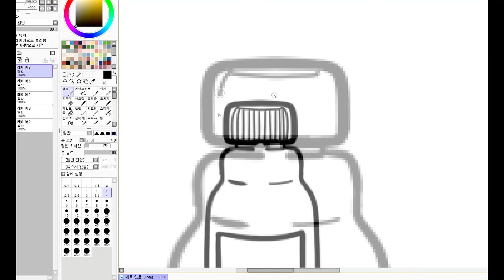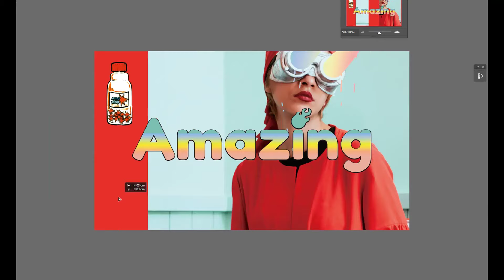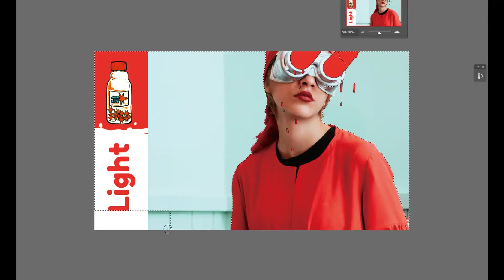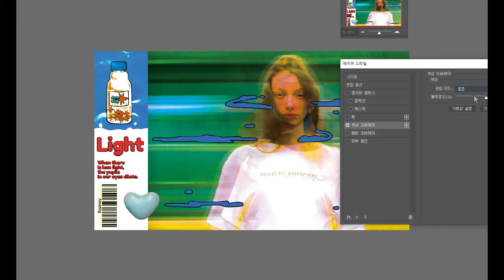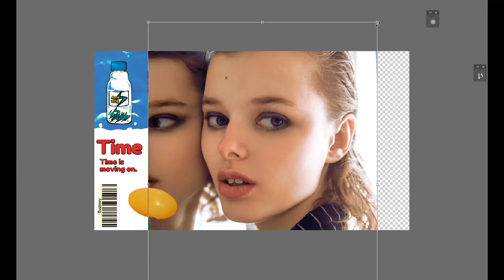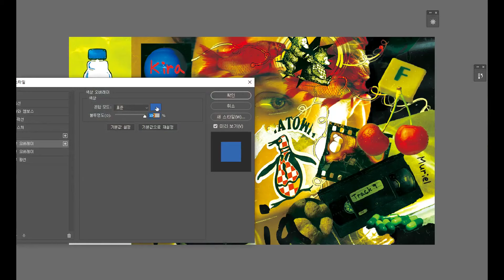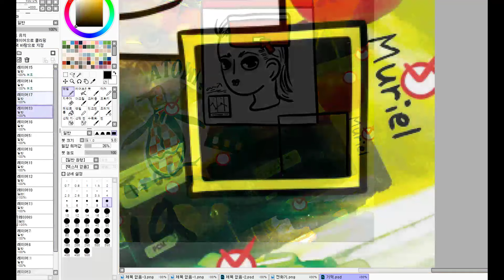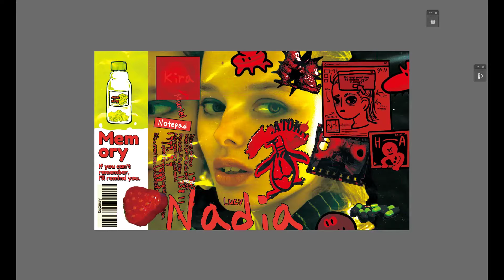🌟놀랍네요 - Amazing | Speed Logo Design | Photoshop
우리는 우리가 아는 것만 볼 수 있어요.

빛 - 빛이 줄어들면, 우리 눈의 동공이 팽창합니다.

시간 - 시간은 계속 흘러가고 있죠.

기억 - 기억나지 않는다면 상기시켜주겠습니다.